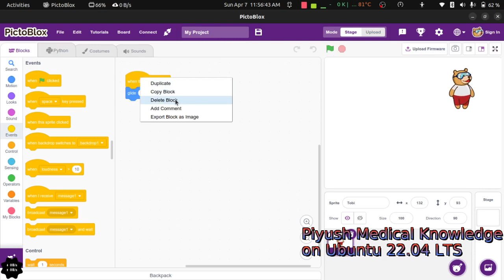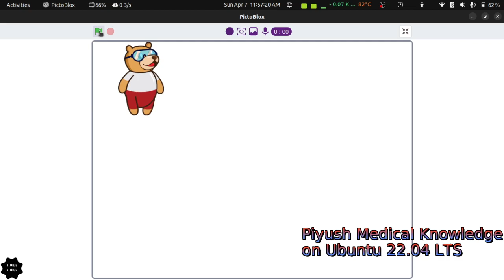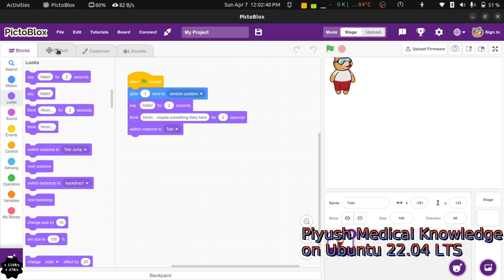Pictoblox Day 2 Coding